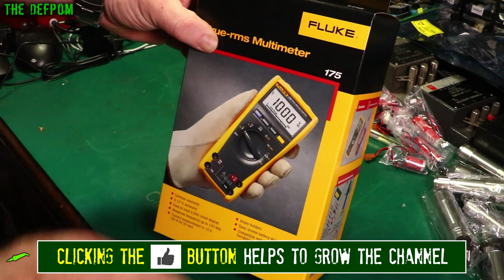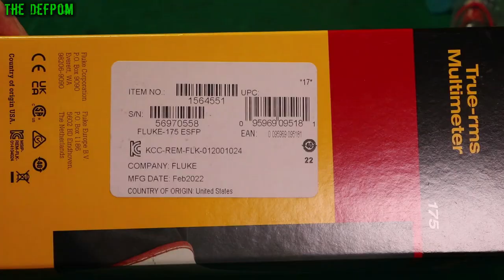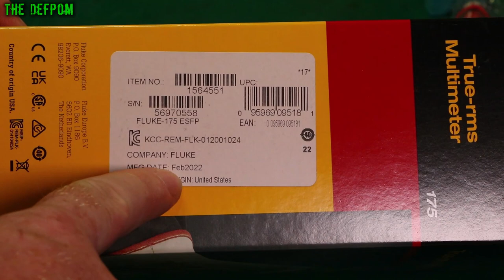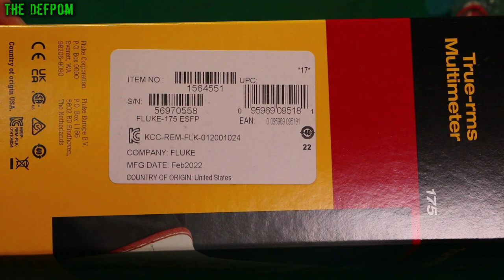🔴 What's in my Mailbag ? - Mailbag Monday 28th February 2022 - No.930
What's in my Mailbag ? - Mailbag Monday 28th February 2022

0:00 - Intro.
0:10 - "Torches" (1/2 AA Lithium Thionyl Chloride Batteries)
2:10 - "Torches" (AA Lithium Thionyl Chloride Batteries)
3:40 - 3D Printer Nozzle Cleaning Rods
4:35 - 16 Pin ZIF IC Sockets
5:17 - Fluke 175 Multimeter To Review
8:52 - Patreon Supporters

My Electronics Tools (video and purchase links)

HP/Agilent/Keysight
3457A.

Siglent
SDS1104X-E.
SPL-1008.